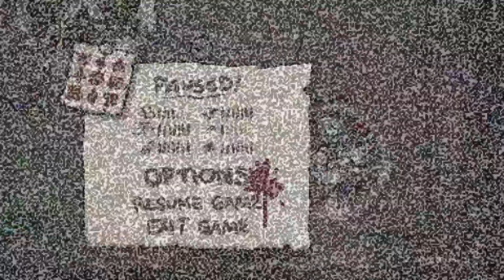Delirium commited die